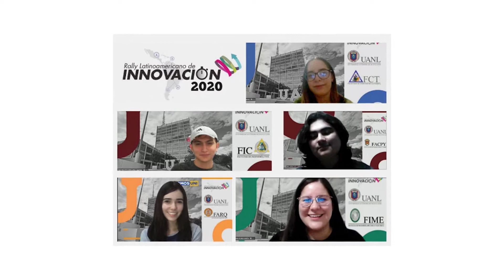2. Premios y Distinciones.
Conoce más de las principales actividades que se han realizado a cargo de La Dirección de la Dra. María Teresa Ledezma Elizondo y el equipo de trabajo de la Facultad de Arquitectura de la Universidad Autónoma de Nuevo León.